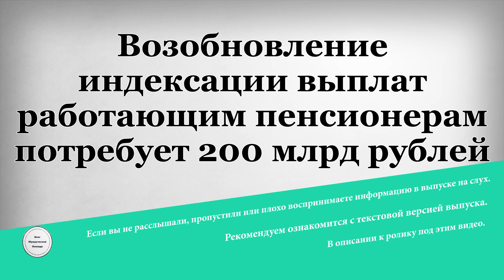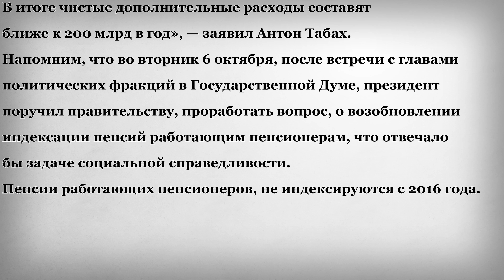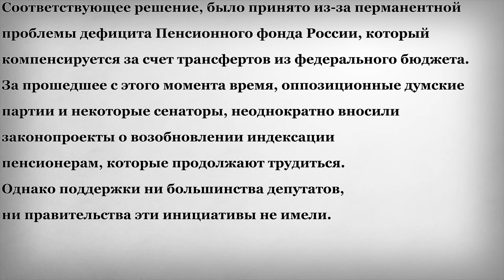Возобновление индексации выплат работающим пенсионерам потребует 200 млрд рублей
В этом выпуске:
Как передают «Известия». По оценке рейтингового агенства «Эксперт РА», на возобновление индексации пенсий работающим пенсионерам, понадобится примерно 200 млрд рублей в год, в виде трансфертов в бюджет ПФР. Как пояснил главный экономист агентства Антон Табах, в обоснованиях к уже существующим законопроектам, указывается цифра в 184 млрд рублей, но она нуждается в уточнении. «При возобновлении индексаций часть работников перестанет скрывать свою занятость или уходить на специальные режимы. Поэтому, с одной стороны, вырастут потенциальные выплаты, с другой, от них будут поступать взносы, что скажется на доходах ПФР.
В итоге чистые дополнительные расходы составят ближе к 200 млрд в год», — заявил Антон Табах. Напомним, что во вторник 6 октября, после встречи с главами политических фракций в Государственной Думе, президент поручил правительству, проработать вопрос, о возобновлении индексации пенсий работающим пенсионерам, что отвечало бы задаче социальной справедливости. Пенсии работающих пенсионеров, не индексируются с 2016 года.
Соответствующее решение, было принято из-за перманентной проблемы дефицита Пенсионного фонда России, который компенсируется за счет трансфертов из федерального бюджета. За прошедшее с этого момента время, оппозиционные думские партии и некоторые сенаторы, неоднократно вносили законопроекты о возобновлении индексации пенсионерам, которые продолжают трудиться. Однако поддержки ни большинства депутатов, ни правительства эти инициативы не имели.